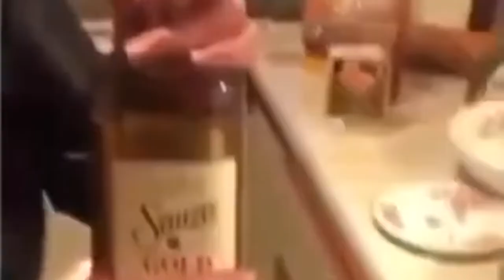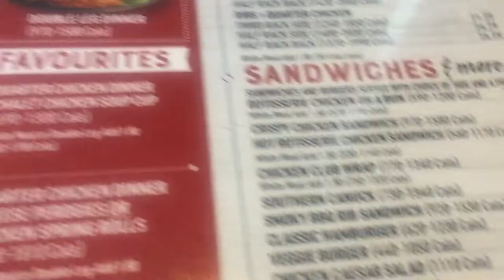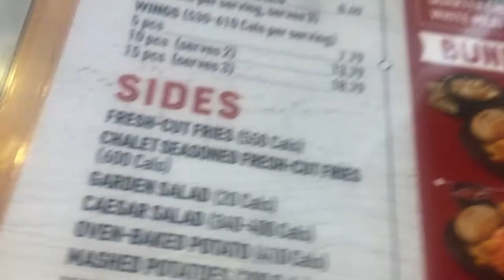A Day Out with a Friend: Swiss Chalet and Fabricland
A fun day out with my friend Barbara, sharing our love of food and all things related to fabrics.